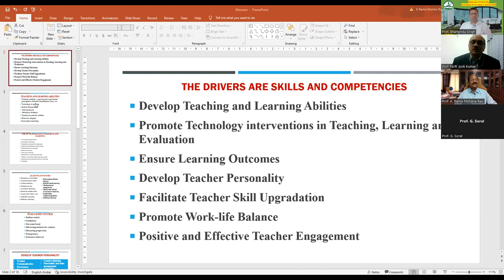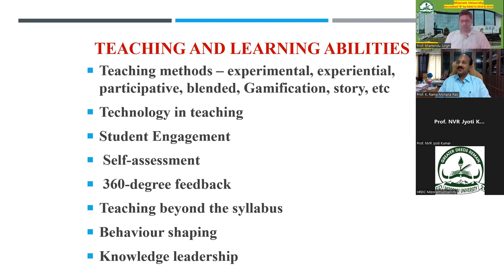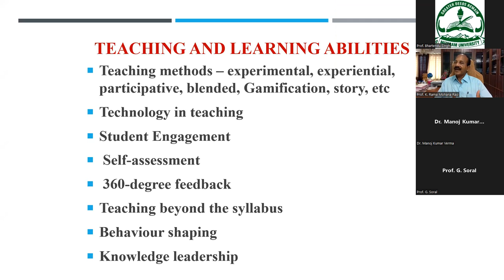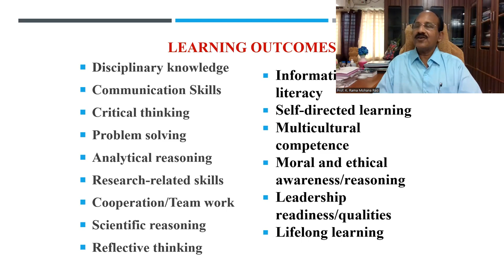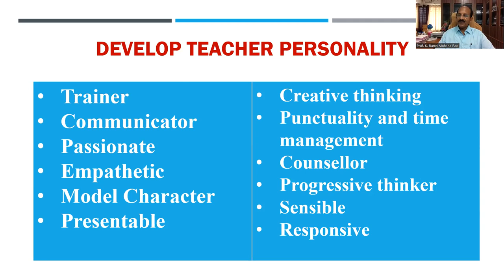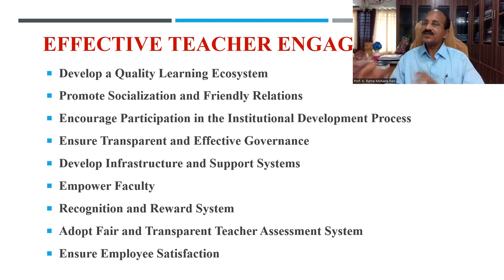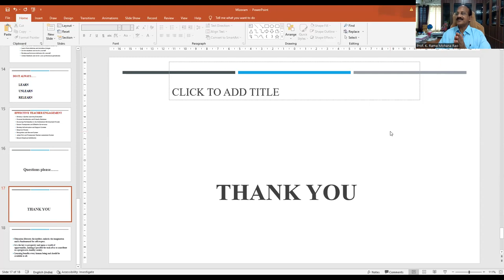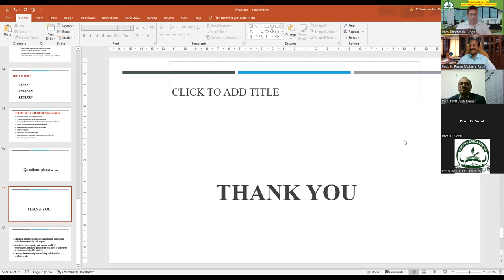Motivated, Energized and Capable Faculty= Session -1 ( Prof K Rama Mohan) Aug 24, 2022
Motivated, Energized and Capable Faculty
Prof  K  Rama Mohan